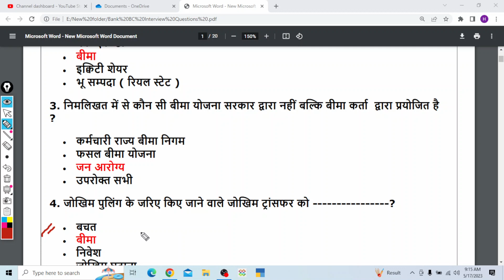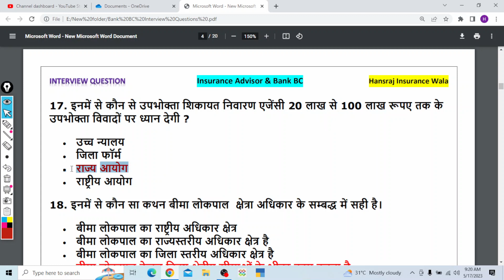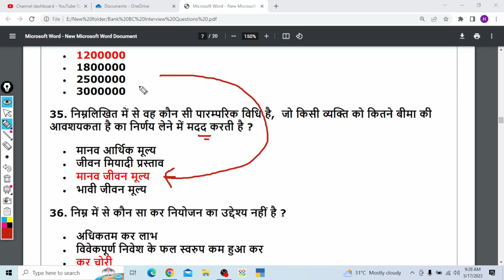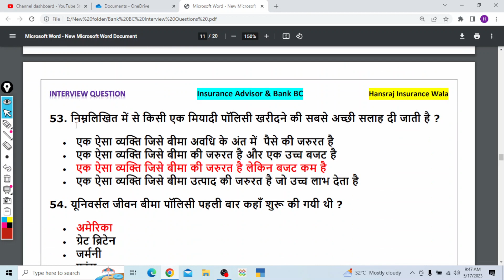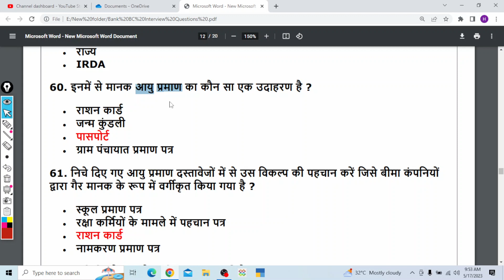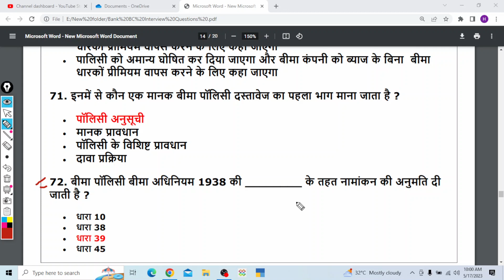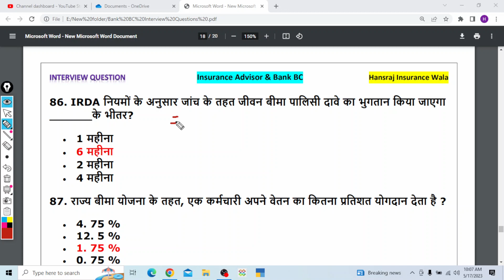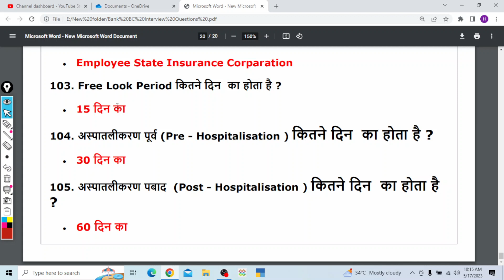IPPB Bank BC Interview | 105 Imp Questions | Bank BC Interview Question Answer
ippb bank bc interview questions
bank bc interview question
bank bc interview question pdf
indian overseas bank bc interview question answer